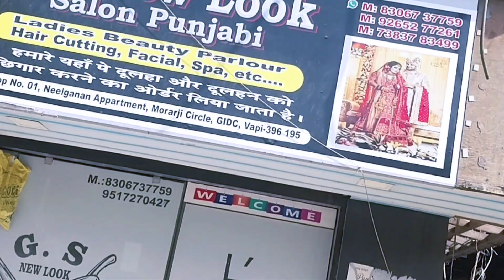Waqt Waqt | Hairstyle | New LOOK | RCB | GUJ | Bollywood Song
waqt waqt
hairstyle
New look
RCB
TejasPatel1
TejasPatel
RCB
GUJ
New Haircut